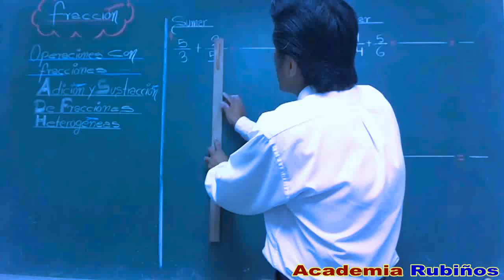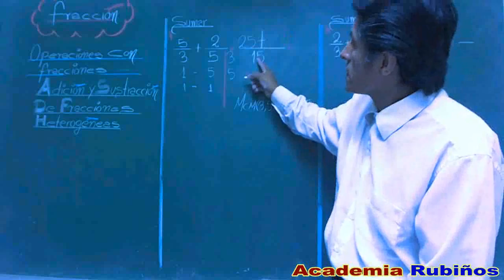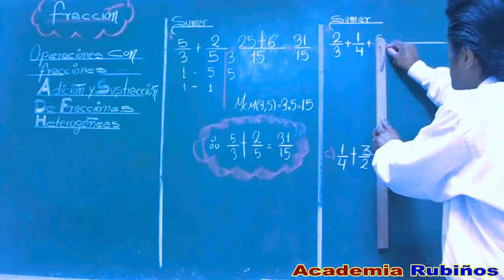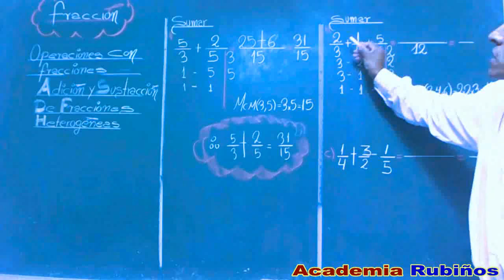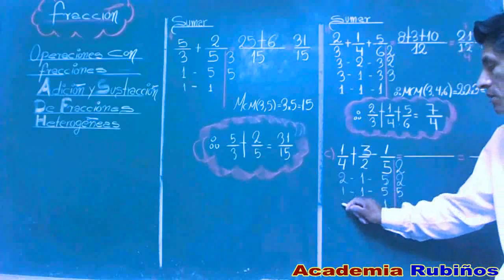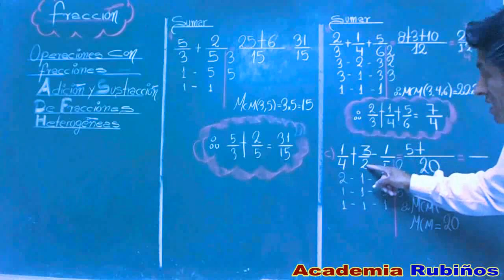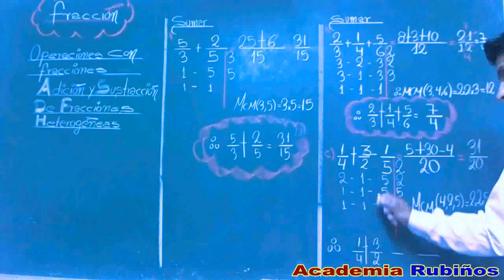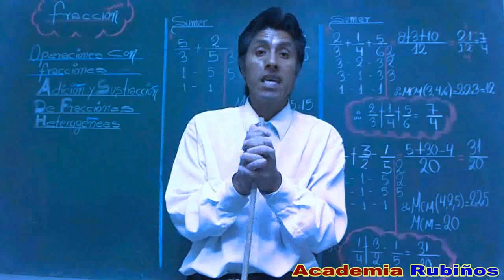SUMA Y RESTA DE FRACCIONES HETEROGENEAS